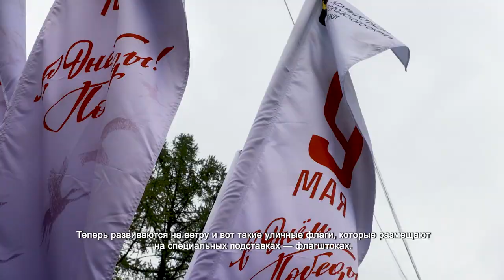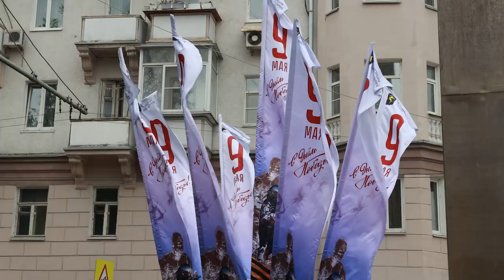УЛИЦЫ И ДОРОГИ ХИМОК УКРАСИЛИ ДЕКОРАТИВНЫМИ ЭЛЕМЕНТАМИ